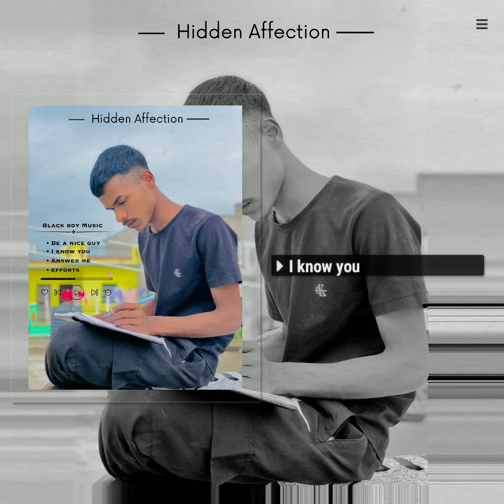Black Boy : I know you (Official Audio) | New Punjabi song | BB Music Team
Song - I know you
Singer/Lyrics - Black Boy
Beat credit -
Special thanks -